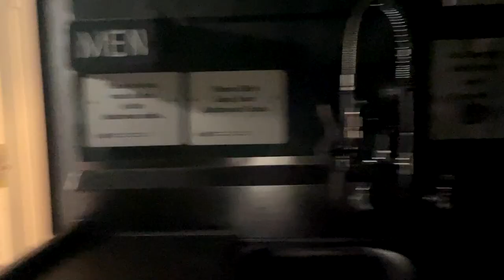Camping in Sanwich I Animal Attack Karega to Kya Karege? Bharti Family Vlogs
Camping Place Information.
Shawme Crowell State Forest, Massachusetts. State Parks 1 hour away from Boston in Upper Cape Cod area near Sandy neck beach or Scusset beach

We live in United State and make Positive Family Vlogs to make you smile, entertained and share the positivity with you. Our Bharti Family Vlogs includes Family vlogs, Travel Vlogs, Lifestyle & Culture in America, India, Outdoor Activities, Camping, Hiking, Road Trip, Family vlogs and Kids vlogs, Family & Friends Stories, Daily Vlogs.. Check out some of our vlogs.

Music Source-1: YouTube Music Library